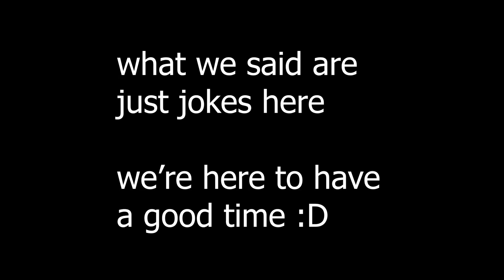Random Roblox Shenanigens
THE THUMBNAIL IS AUTO GENERATED BY YOUTUBE LOLLLLLLLL
Anyways
WE BACK. After a month of busy stuff, I give you another video. This video is just for laughs and fun. We mean no offense to what we say, its just jokes :)